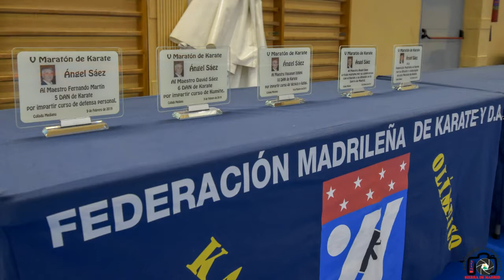V Maratón de Karate Collado Mediano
Memorial Ángel Sáez

El pasado sábado 9 de febrero se impartió el V Maratón de Karate en Collado Mediano de la mano de tres grandes maestros:

Yasunari Ishimi: técnica y katas
David Sáez: kumite
Fernando Martín: defensa personal

Queremos darle las gracias a todos los asistentes por su dedicación y compromiso con este deporte

¡¡¡Os esperamos el año que viene!!!